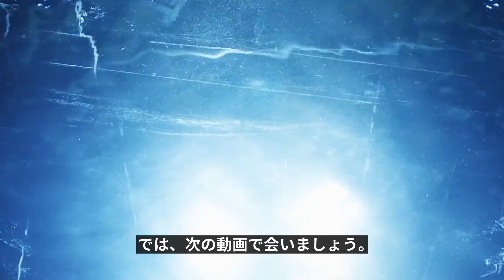必死に努力し、練習生期間が長かったKPOPアイドルBEST5